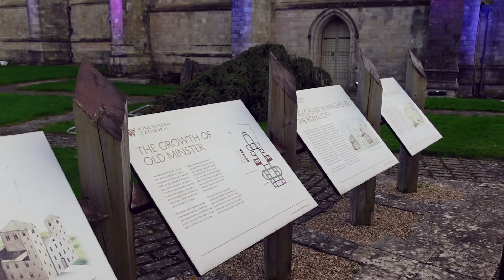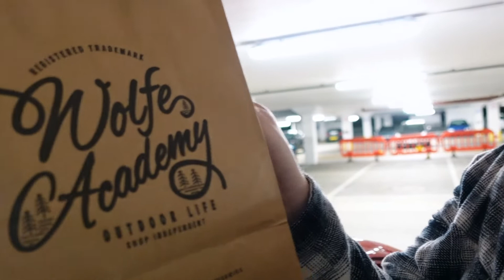✨Getting Festive - Winchester Cathedral Christmas Markets✨ // VLOGMAS Day 1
It's all systems GOOOO for VLOGMAS 2021!!! We are kicking off the festive season with a trip to one of Europe's best Christmas Markets (apparently!) set in the grounds of the historic Winchester Cathedral. Home-made Christmas goods, Mulled Wine and a cheeky lil' Bratwurst - it would be rude not to!!